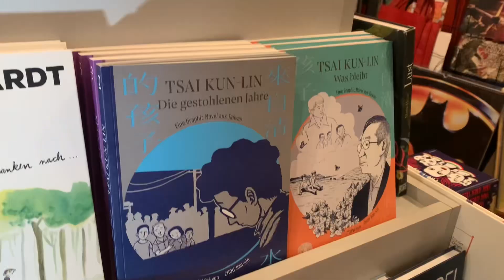小莊老師德國駐村Day-7￼